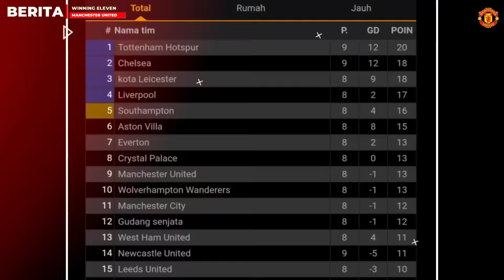MANTAP! MU Menang 1-0🔥Sule ke MU 👍🔥 Fernandes Pahlawan Mu 🔥💯 James Betah di MU 🔴